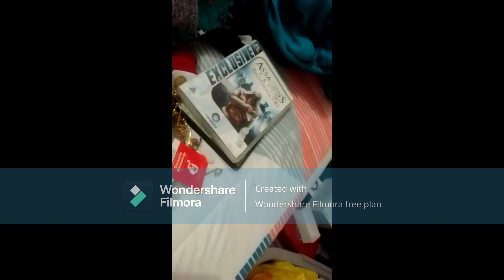Setup(PC Broke Trying to Fix It!?😂🤷‍♂️🤦‍♀️👀🎇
Road to 1k Road to 1ksubs Road to 1kviews